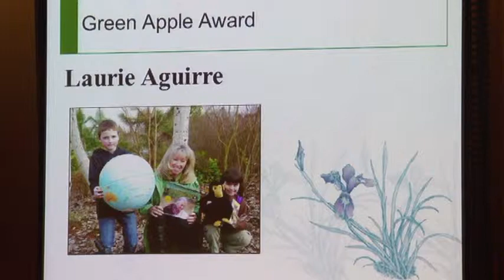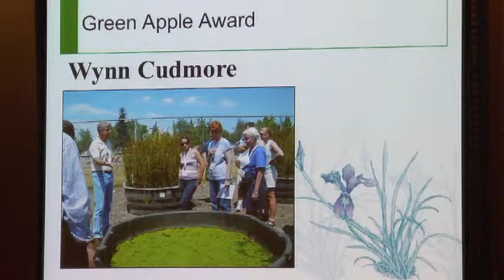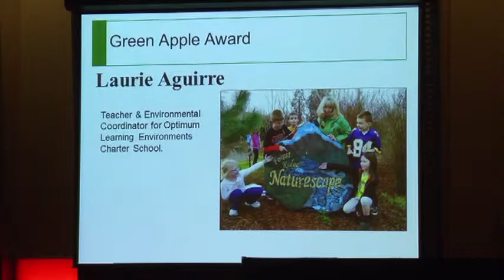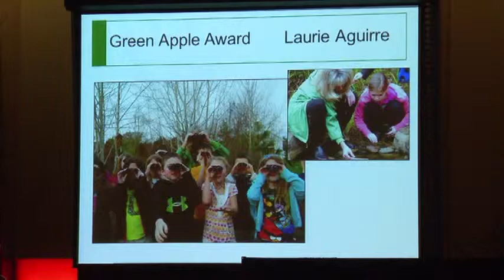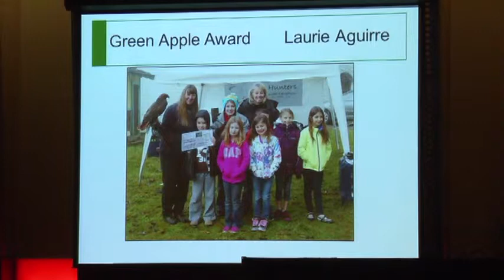2014 Mid-Valley Green Awards: Green Apple Award - Laurie Aguirre